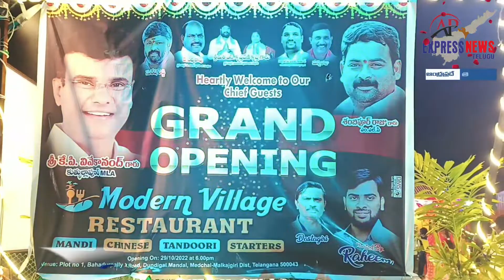మోడరన్ విలేజ్ రెస్టారెంట్ ప్రారంభించిన కార్పొరేటర్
మేడ్చెల్ మల్కాజ్గిరి  జిల్లాలోని  బహదూర్ పల్లి లో ఏర్పాటు చేసిన మోడరన్ విలేజ్ రెస్టారెంట్  సుభాష్ నగర్ కార్పొరేటర్ హేమలత ప్రారంభించారు.